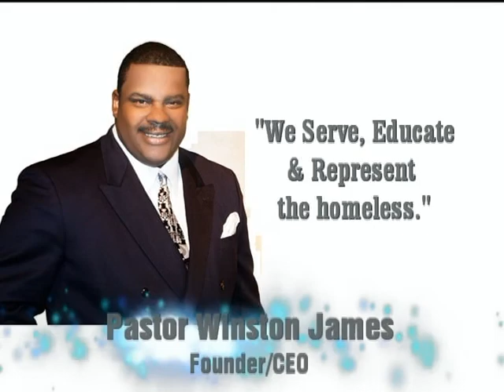Website Intro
This is the Flash video Introduction to The Life Center's Website.